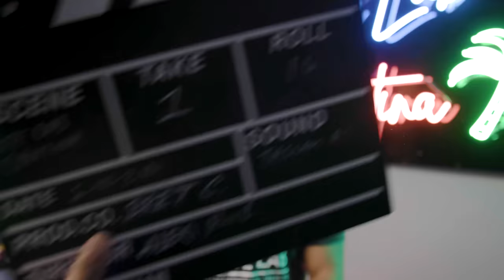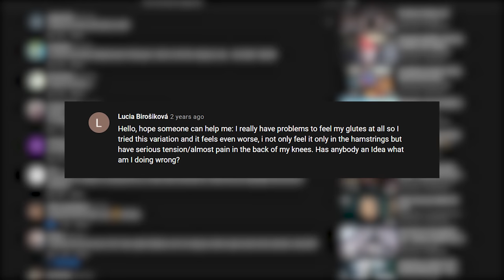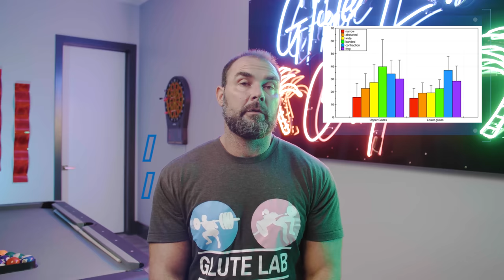How To Frog Pump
To join my flagship glute building program Booty by Bret,

To buy my best selling booty bible "Glute Lab,"

Frog Pumps are an awesome glute exercise that took the S&C industry by storm several years back. Original conception goes to Smitty Diesel "The Frog Father." The degree to how much you like this exercise relates to your hip anatomy. Some of you will absolutely love it while others will not feel it at all. If you're a "frog pump non-responder," don't worry about it. Move on and don't do them. Plenty of other great glute exercises to go around. But if you love them just as I do (they're my favorite glute exercise), then you have four options: bodyweight, dumbbell, smith machine, and partner. In this video, I will teach you how to hip thrust, how to perform the different variations, and how to interpret the science. One last thing...don't listen to fucking idiots who bash frog pumps. No "actual" trainer would do that. Only fake trainers who pretend to work with people in real life but really just sit behind a computer do things like that. Wish you guys realized that. My Glute Squad has thoroughly enjoyed their dumbbell and smith machine frog pumps sprinkled in over the past few years, and they're stronger and have better glutes than anyone these posers work with.

Special thanks to Gaby (@gabvenchyy) and Vanessa (@vkb.fit) for helping out with this video!

Video Shot & Edited By: @alexrvzo

MB01S8YYA52SYCL